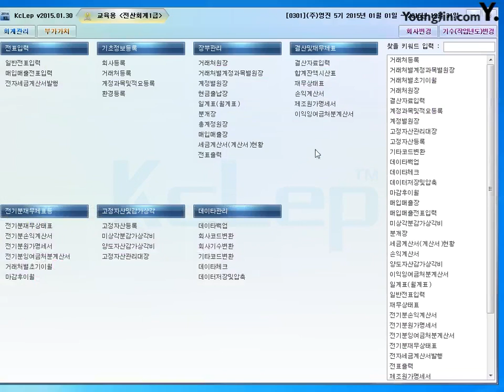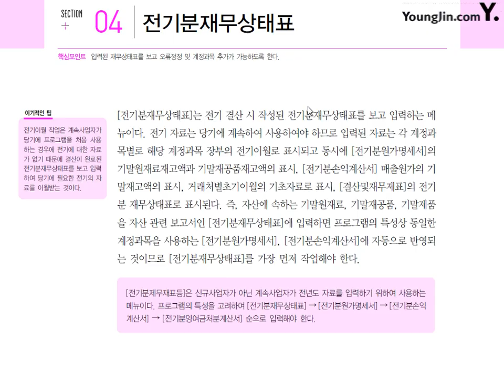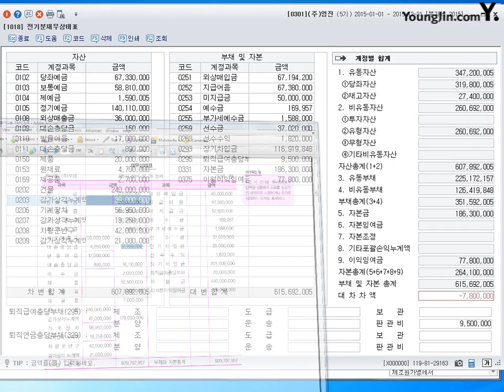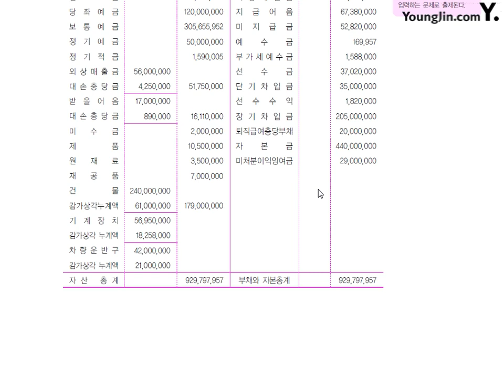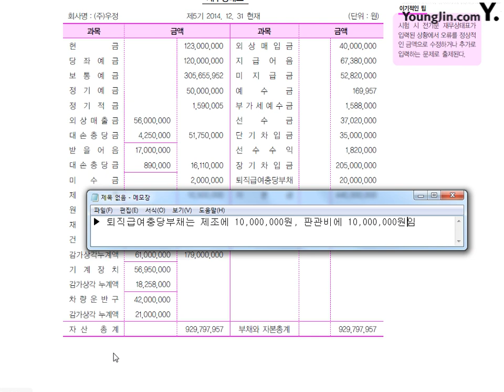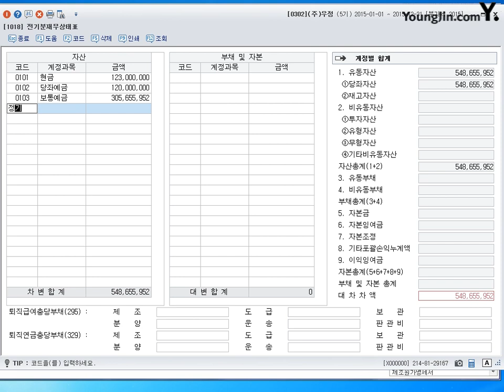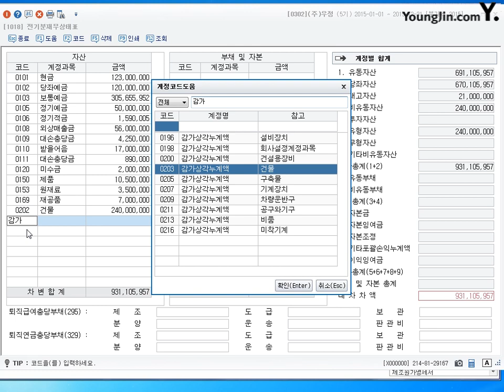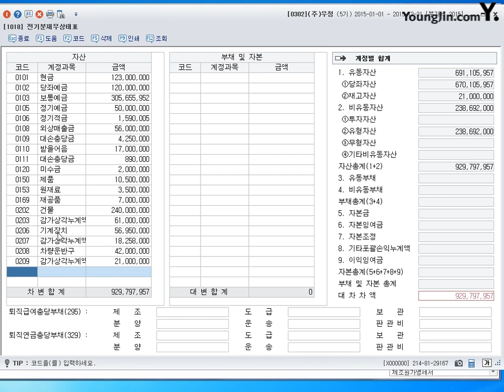제31강 전기분재무상태표